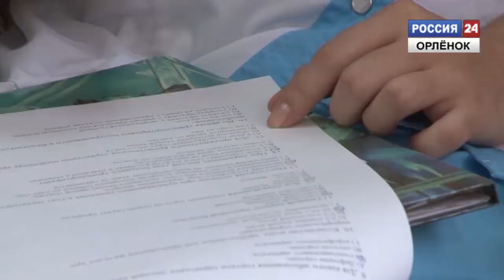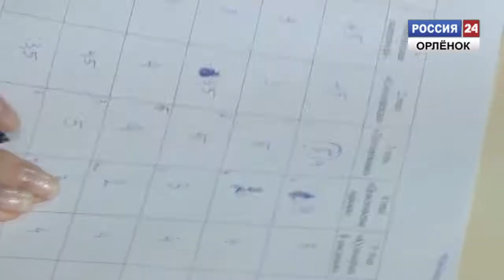«Конкурс медсестер»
В «Орленке» состоялся традиционный конкурс профессионального мастерства для медсестер.
Корреспондент: Наталья Садовская
Оператор: Денис Гилев
Монтаж: Владимир Плехов